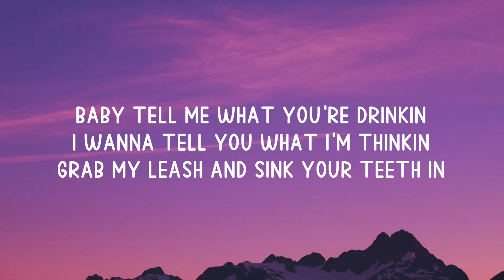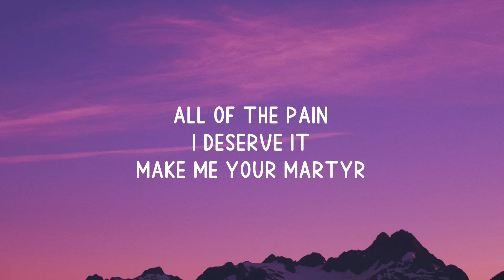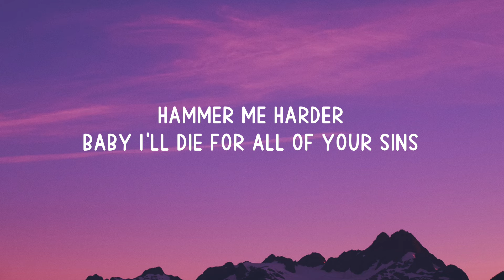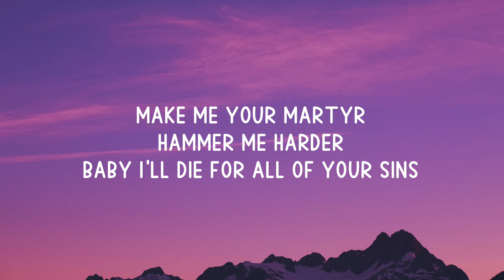Dan* - Martyr (Lyrics)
tags (ignore)

carti, nba youngboy, nle choppa, mxrte, jeaxx, lil lightblue, type beat, 2021, hardcore, soundcloud, sheck wes, clams casino, lil mosey, drake,